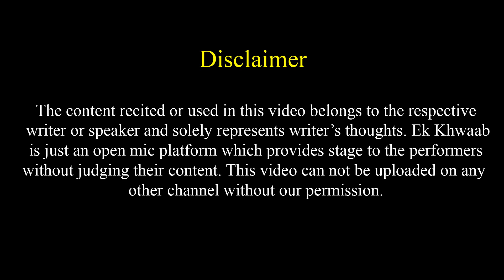Uski Har Galti Ko Mai Akhiri Samjhta Raha | Ankush Pandit Poetry | Ek Khwaab Poetry | Sad Shayari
Title: The End
Type of music: Chillstep
Mood: Sad / Emotional

Uski Har Galti Ko Mai Akhiri Samjhta Raha | Ankush Pandit Poetry | Ek Khwaab Poetry